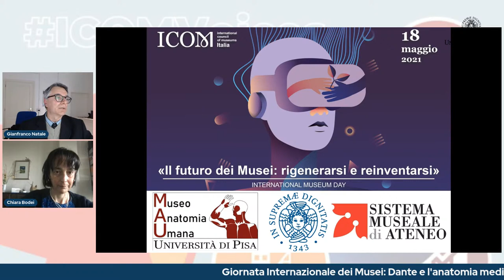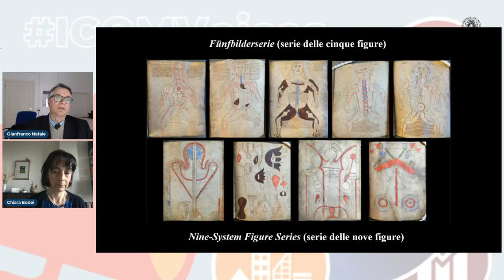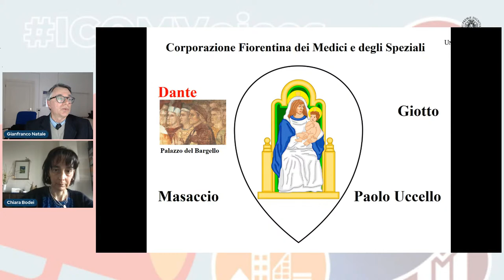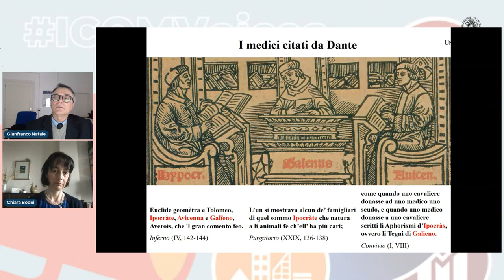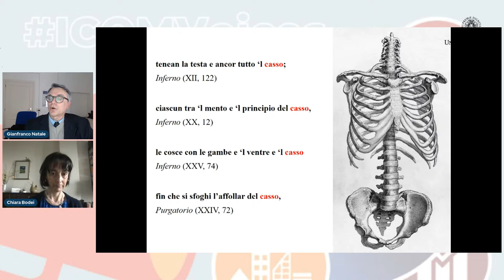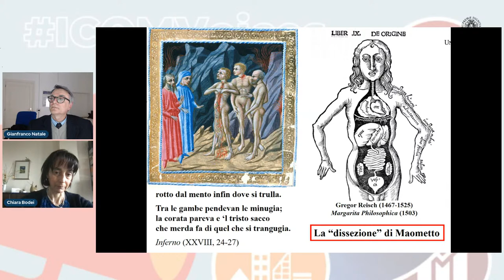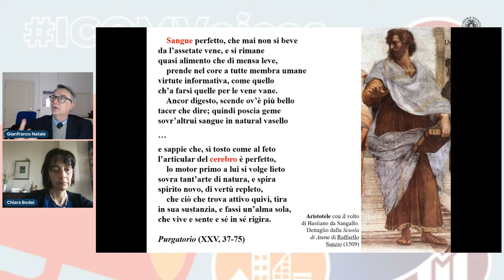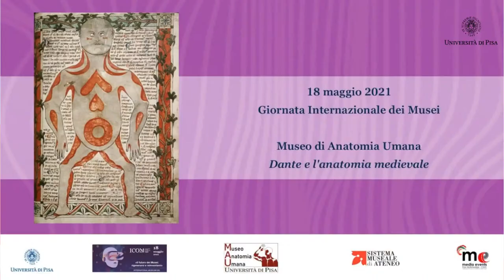Dante e l'anatomia medievale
Museo di Anatomia Umana “F. Civinini”
Interviene: Gianfranco Natale